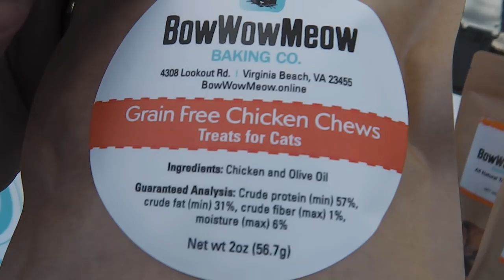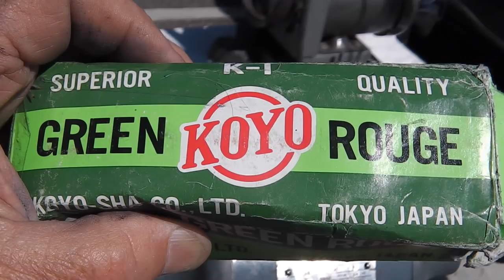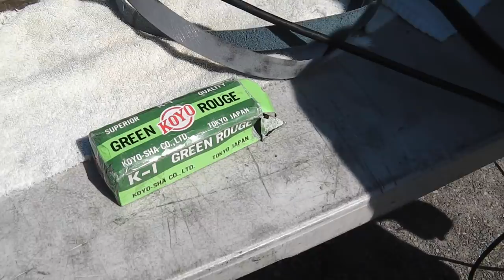Hampton Blvd. Farmers Market Week 3 - Bladezilladay :-)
another great wednesday afternoon sharpening.

thank you Amy

hoping for a spin tomorrow after sharpening at williams-sonoma from 11 to 2.

stand by

GEAR I USE:
Stavrscoop
go pro hero session camera